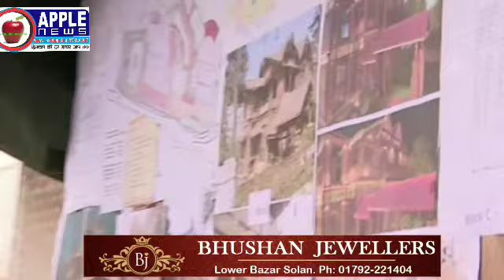सीएम ने किया शिमला हेलीपोर्ट और बेंटनी कैसल निर्माण कार्य का निरीक्षण